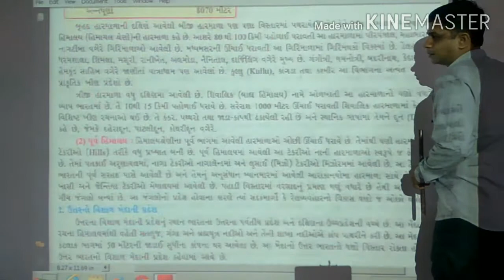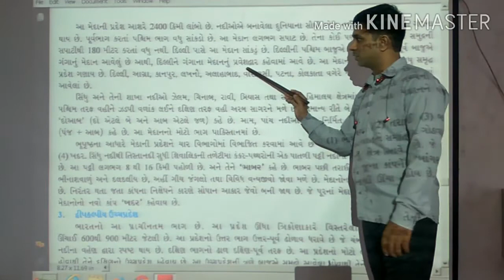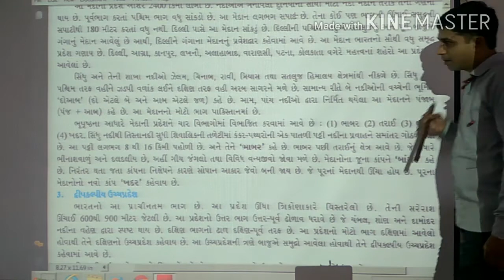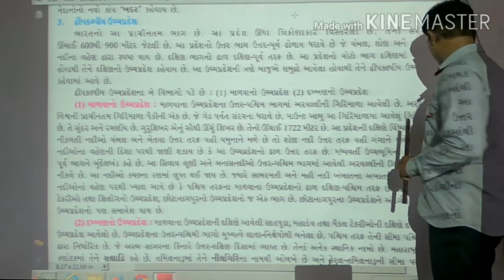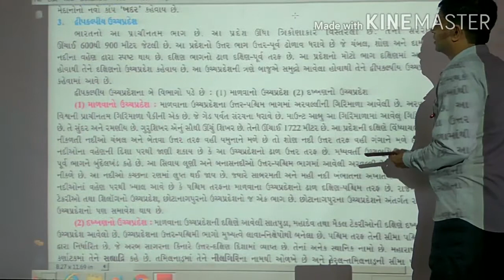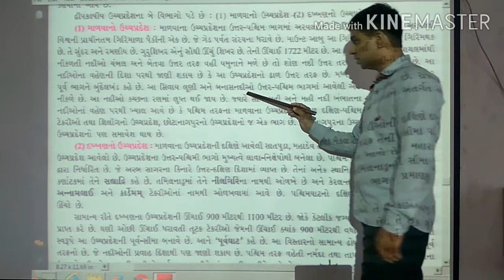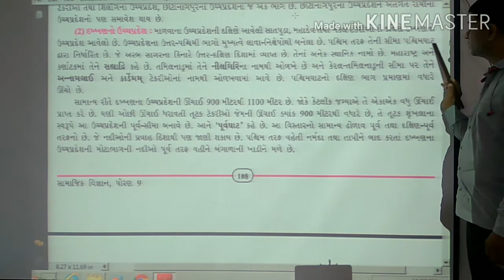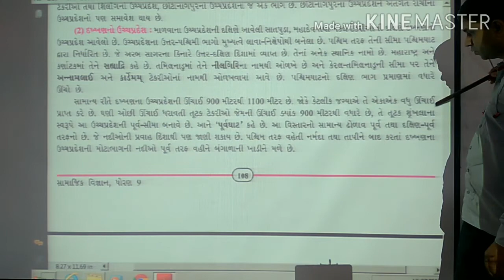GM STD 9 SS Tution CH 14 ભારત સ્થાન 2 PART 2 Om